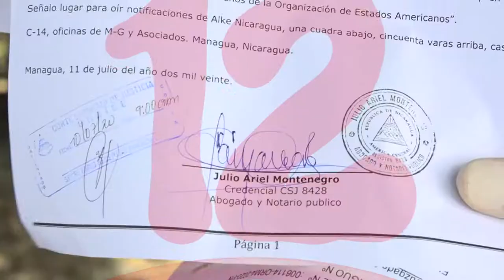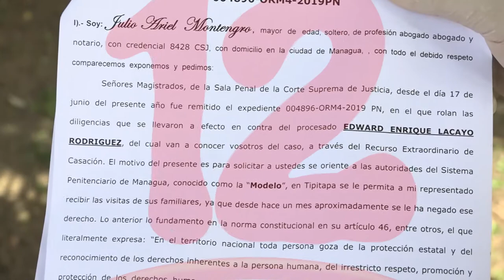Abogados interponen escrito para que permitan visitas a "La Loba"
El abogado Julio Montenegro de Defensores del Pueblo interpuso un escrito para conseguir que permitan las visitas al reo político Edward Lacayo, conocido como La Loba.